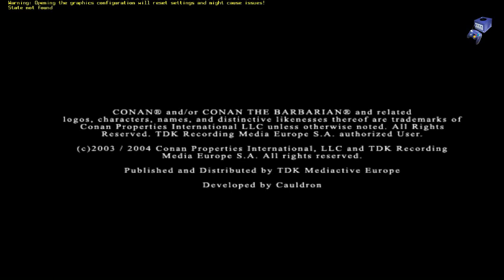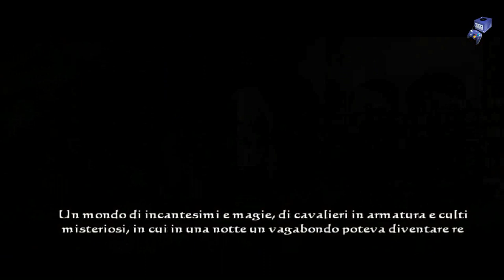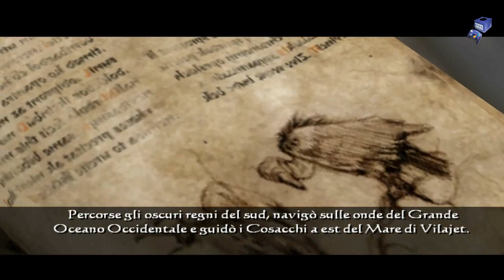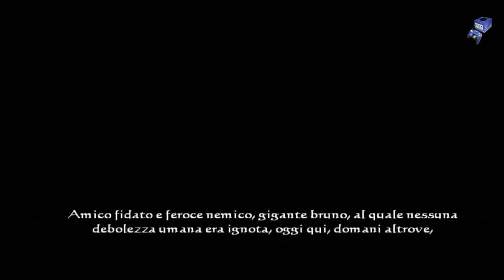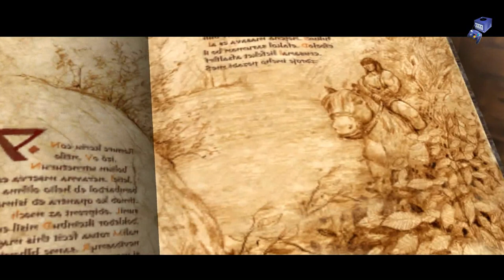conan - Gameplay - Nintendo GameCube - RetroGames - (Dolphin) 1080p